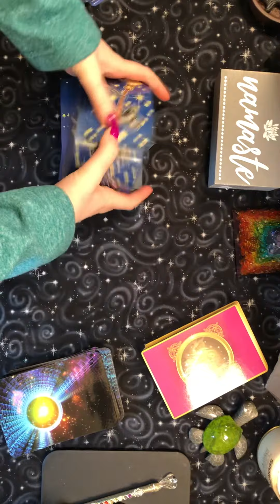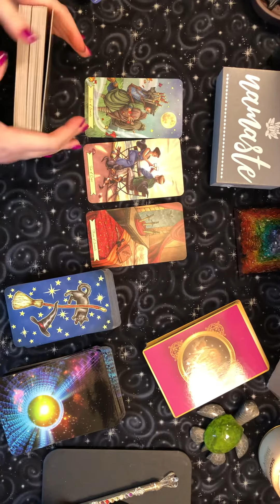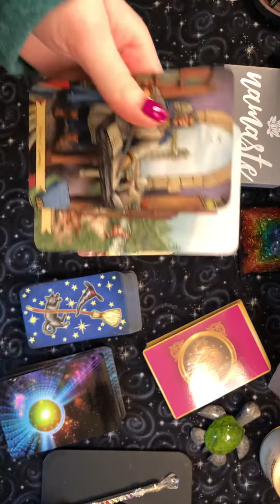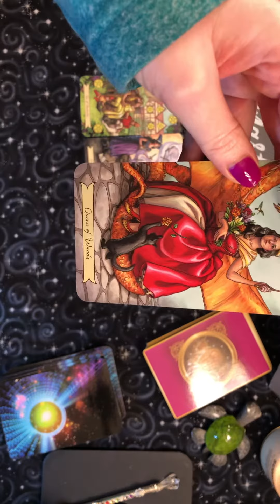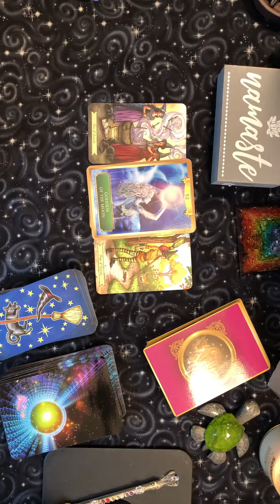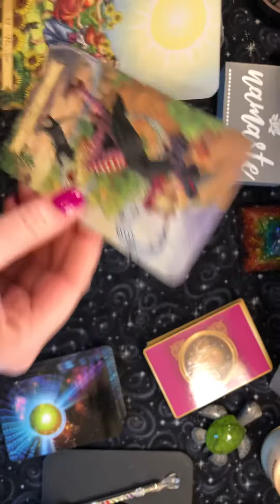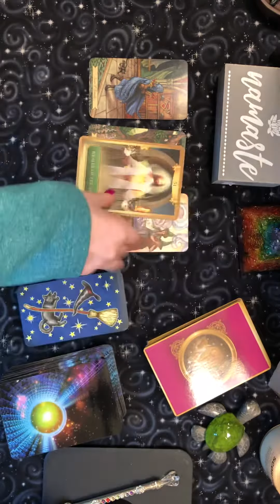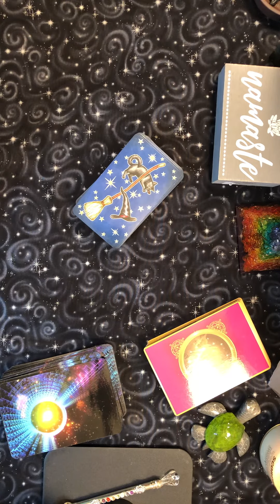Watch out! Backstabbed! January 18, 2018 Tarot Reading All Signs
Yes I did it again! Video is the wrong way. SORRY!
Watch out! Backstabbed! January 18, 2018